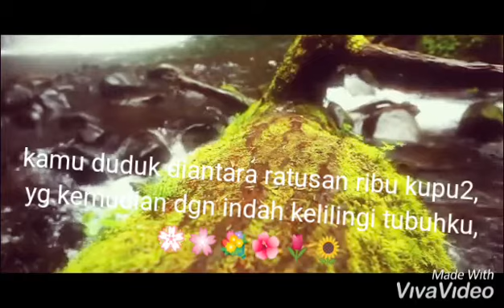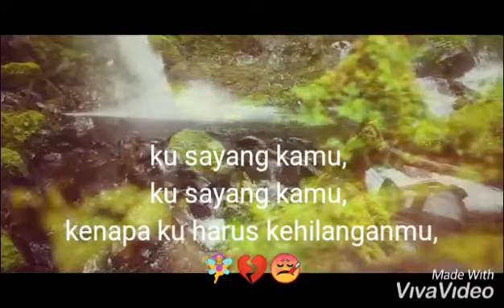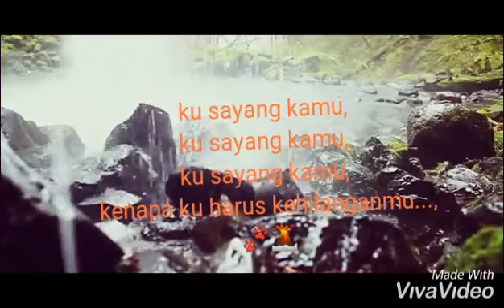Cover ik heb je lief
Ich hab dieses Lied gesungen, jemandem meine Liebe zu zeigen.